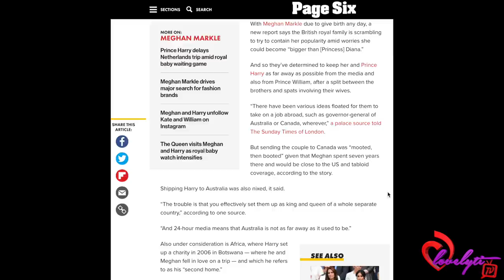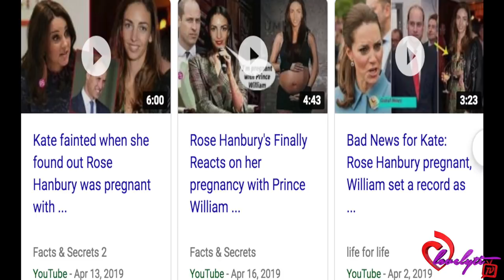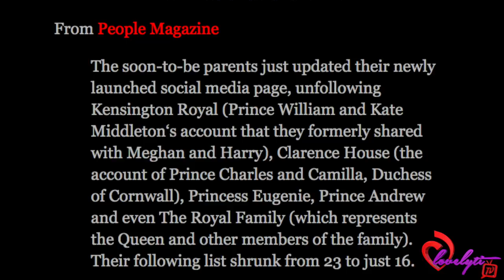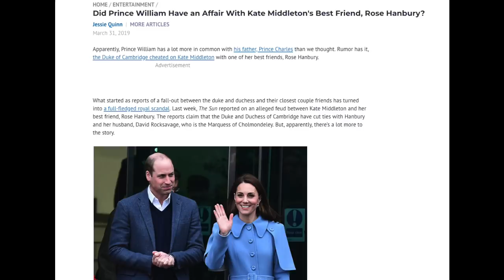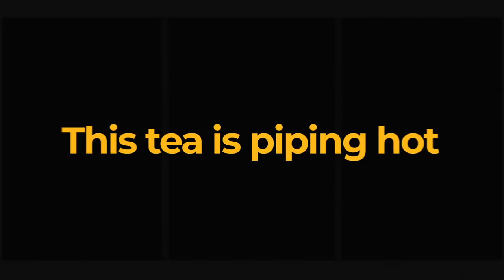Prince Harry & Meghan UNFOLLOW Prince William and The Royals+ Did they get Banished to Africa?